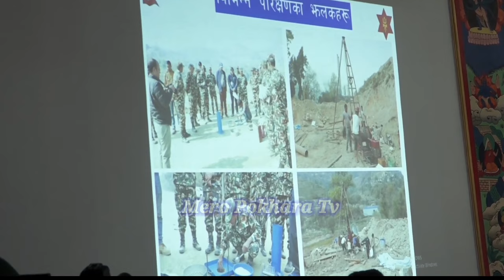नेपाली सेनाको जम्बो टोलि कालापानीमा? हजारौं स्थानीय र सेना मिलेर यस्तो चमत्कार गरे? मोदिको होस उड्यो